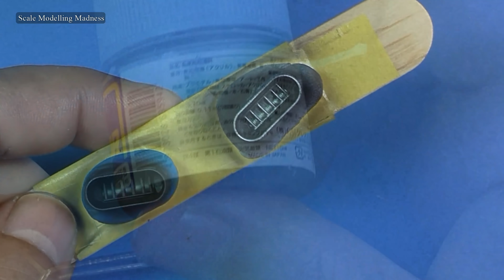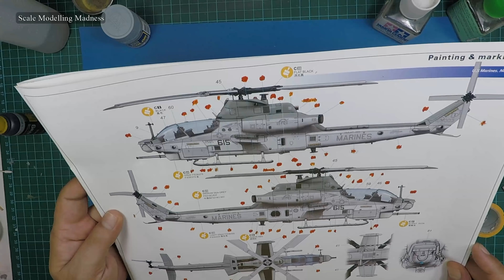Kitty Hawk 1/48 AH-1Z Viper (Part 4: Painting and weathering)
Right then. in this last part of the series, I finish the paint job and weathering. Enjoy :)